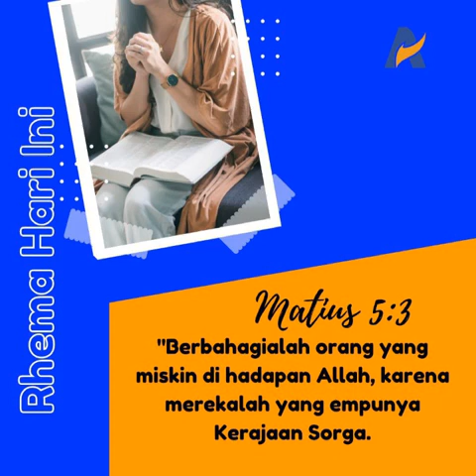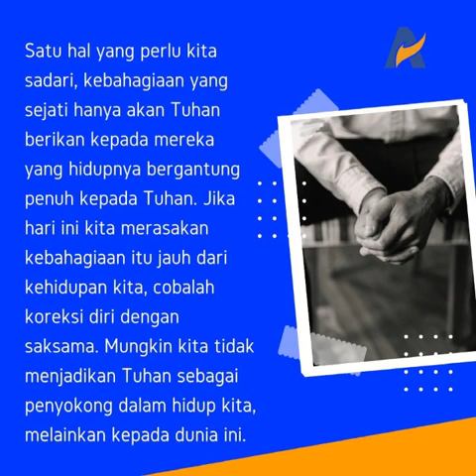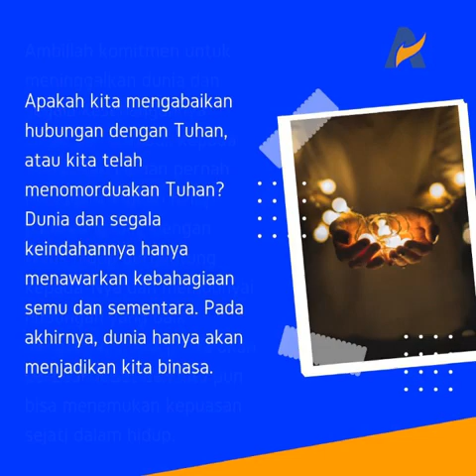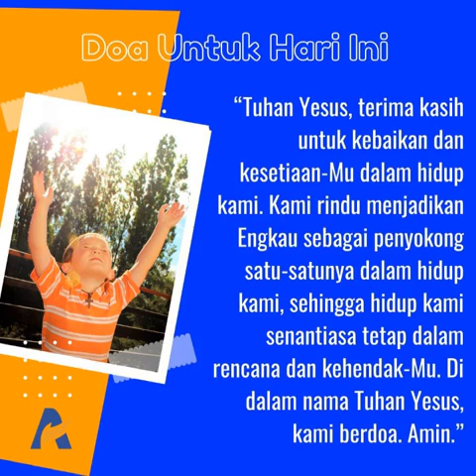Menjadi Pribadi yang Mengandalkan Tuhan Senantiasa - Renungan Keluarga Allah (ReKA)